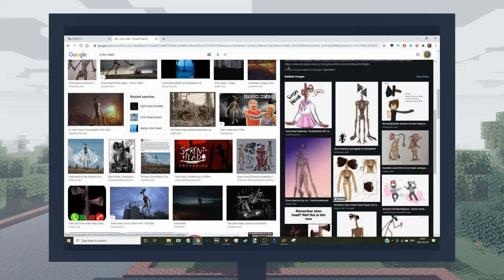[S3, EP22] Siren Head Meets Other Siren 6 ft. Union Pacific Big Boy 4014 + Siren Head NSFW Speedrun